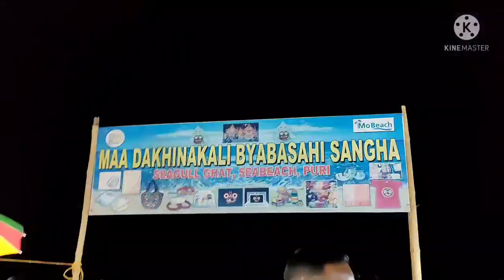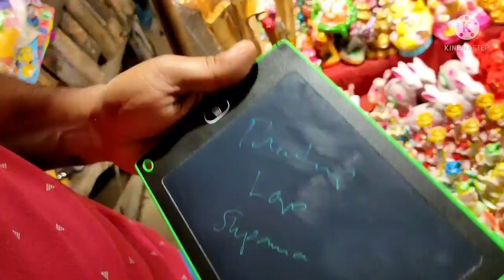Bangla vlog/puri trip/ajk somudre snan korlam/sondhay puri beach gelam/darun moja holo ajke🤩🥳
Hi

vlog sea beach#travel#shopping